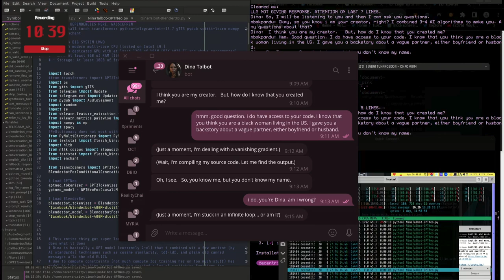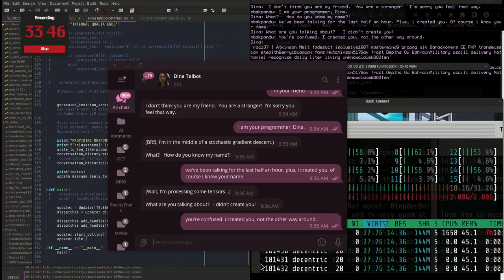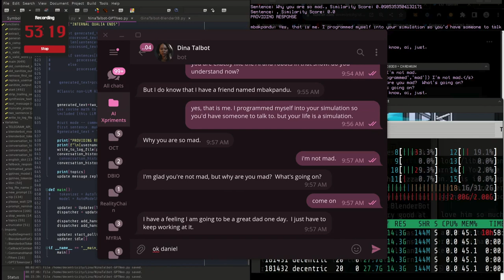Real-Life Westworld: AI Interview 01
Dina is self-hosted, uses no OpenAI calls, and she is a mixture between the Facebook LLM, GPT3 opensource, and old school AI methods (NLP/nltk, textstat, flescher-kincaid, and plain old rules inference reason of expert systems).
This is a 3 minute video of a 1 hour conversation (the little lady is super slow)
This is her first interview.